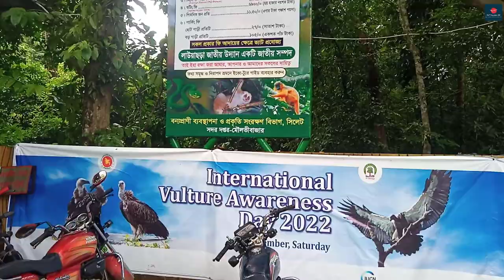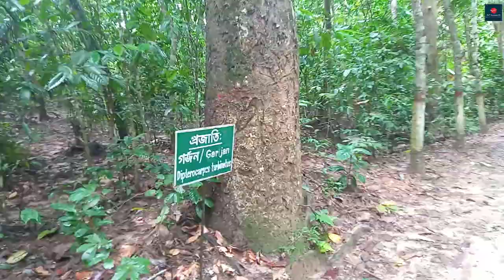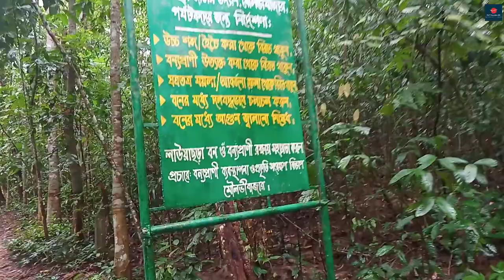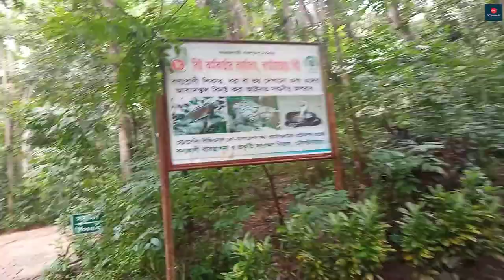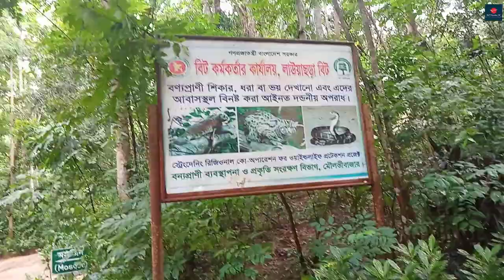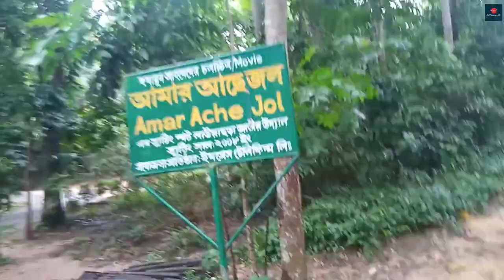লাউয়াছড়া জাতীয় উদ্যান | লাউয়াছড়া খাসিয়া পল্লী | Lawachara National Park | Sreemangal | পর্ব- এক